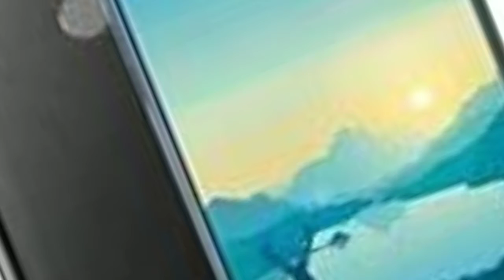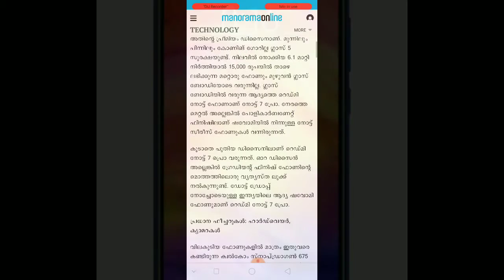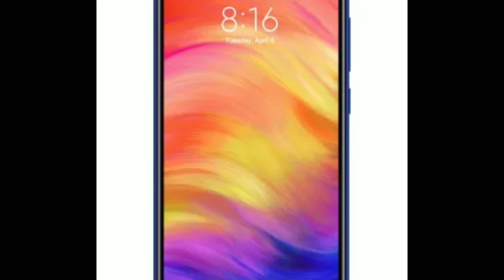ഷവോമി നോട്ട് സെവൻ ഫോൺ വാങ്ങണോ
Hai Friends
Today Topic :-    ഷവോമി നോട്ട് സെവൻ ഫോൺ വാങ്ങണോ